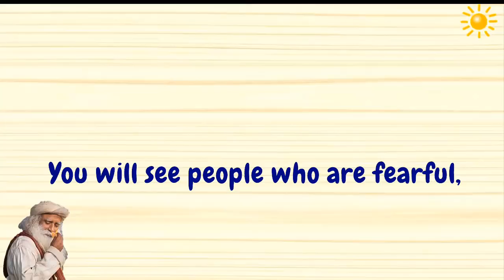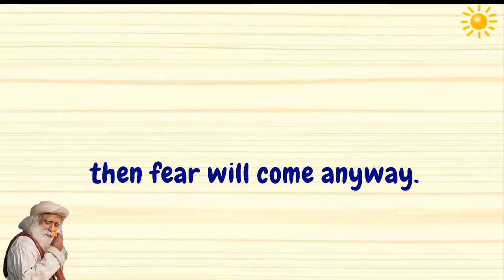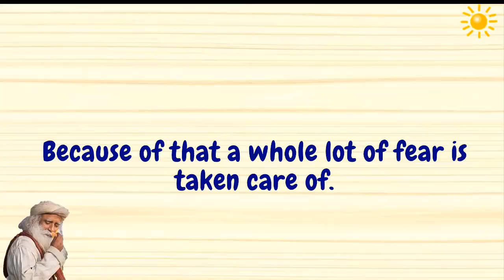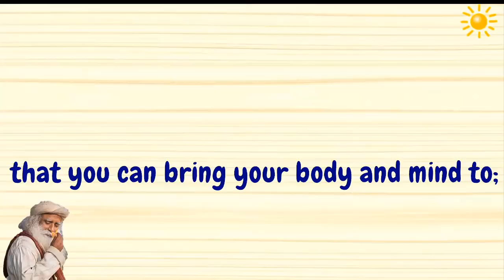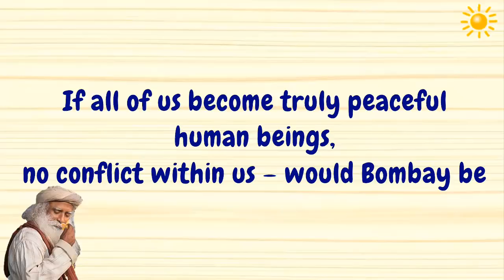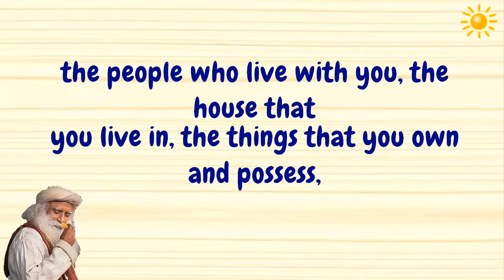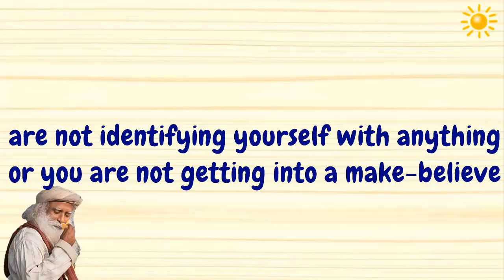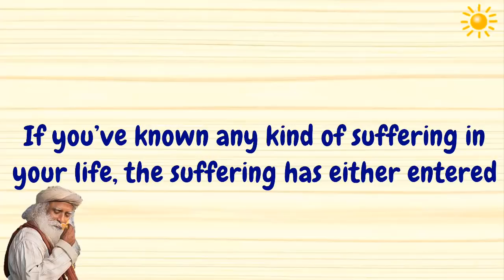Sadhguru - If you are Identified with your Body you will Shiver in Terror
-Conflict is coming simply because you are not in touch with reality
-Shambhavi will do to you – if you sit here, you will see your body is here, your mind seems to be somewhere out there and you are somewhere else.
-dis-identified with everything
-Once there is a distance between you and your body, once there is a distance between you and your mind, this is the end of suffering
-Solution for all your problems is this
-Do this and question of conflict will not arise